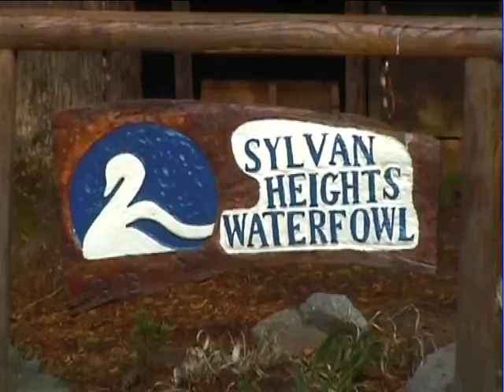Internship at Sylvan Heights Waterfowl (2005)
Footage taken during my internship at Sylvan Heights Waterfowl Center (now Sylvan Heights Bird Park), back in 2005.

Some of the bird species in this footage are:
- Black-bellied whistling duck
- American black duck
- Ring-necked duck
- Whistling swan
- Magpie goose
- Freckled duck
- North American wood duck
- Northern pintail
- Red-crested pochard
- Emperor goose
- Whooper swan
- White-naped crane
- Great curassow
- Emu
- Sandhill crane
- Sarus crane
- Indian blue peafowl

And other animals such as Vietnamese muntjac and tortoises.